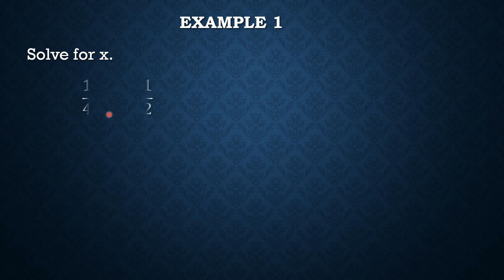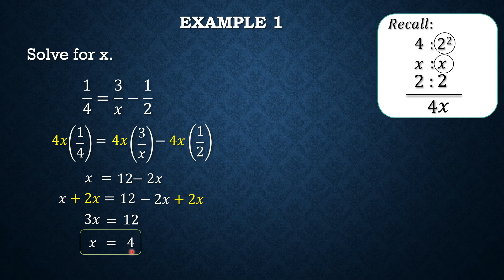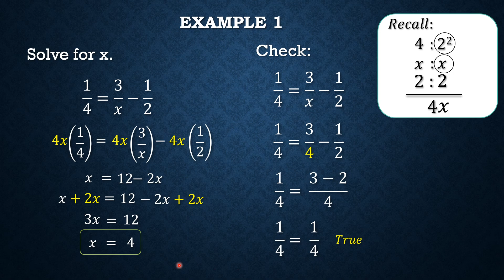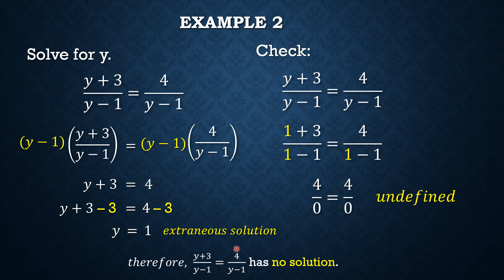Solving rational equations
In this lesson, you will learn how to solve rational equations.